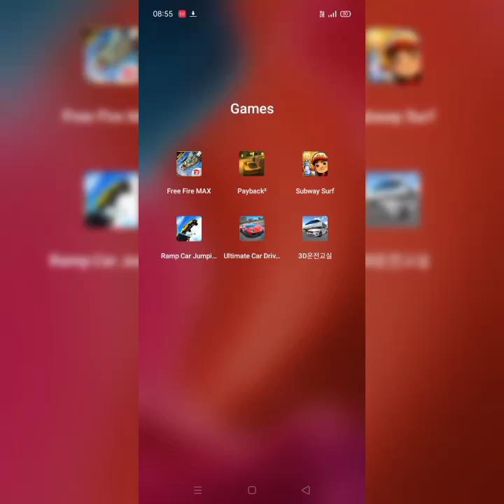Subway surf player